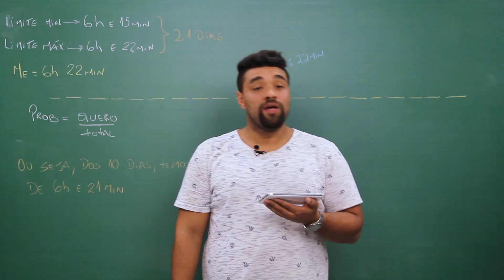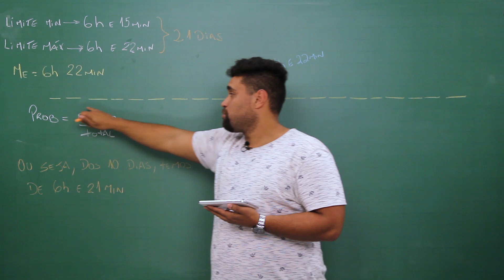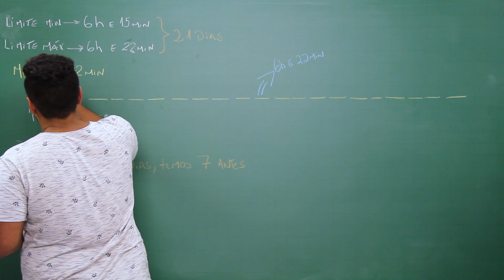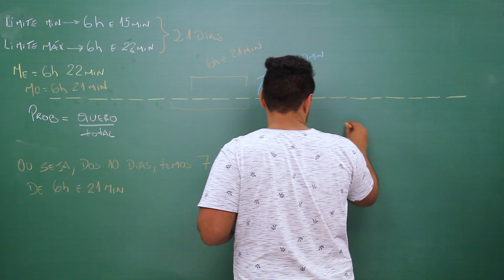ENEM 2018| Probabilidade | Questão 140 (caderno amarelo)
Na questão 140 do caderno amarelo de matemática do ENEM 2018, é preciso ter conhecimento sobre probabilidade e estatística para se calcular a probabilidade de uma pessoa apanhar o ônibus antes de um horário determinado.